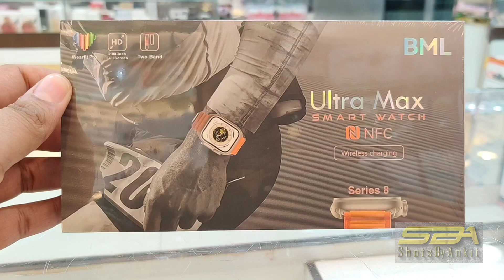BML SMART WATCH ULTRA WITH TWO BAND